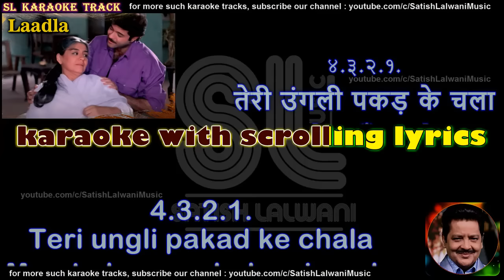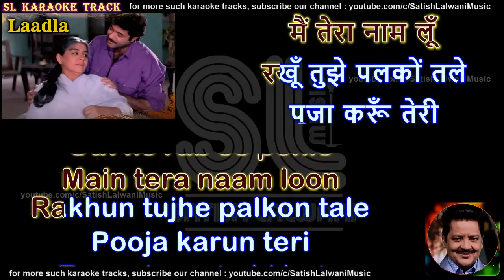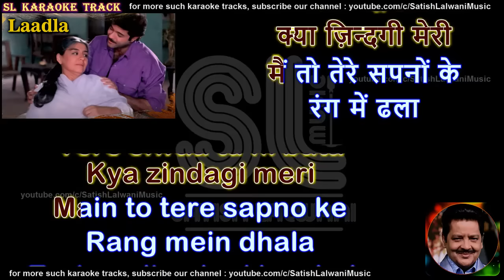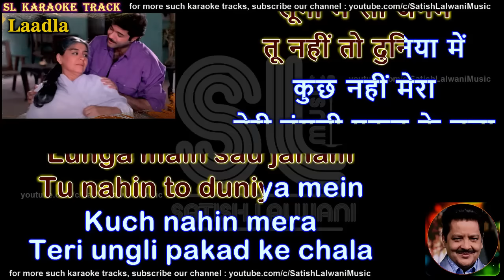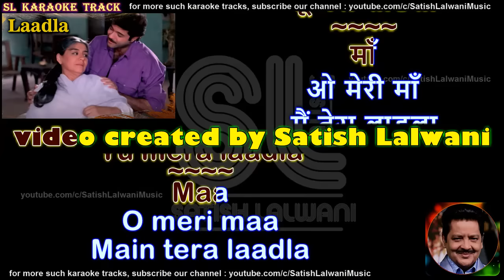Teri ungli pakad ke chala | FOR MALE | clean karaoke with scrolling lyrics